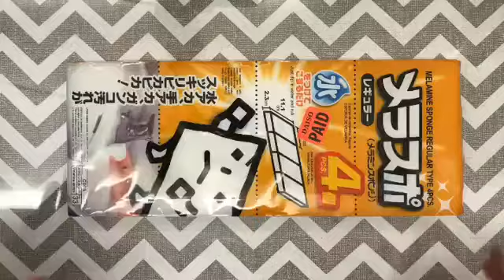How to Make Jelly Cubes?